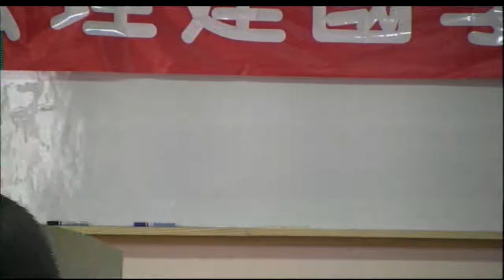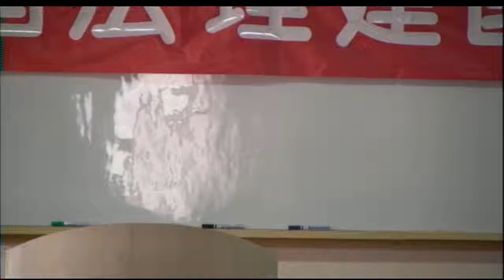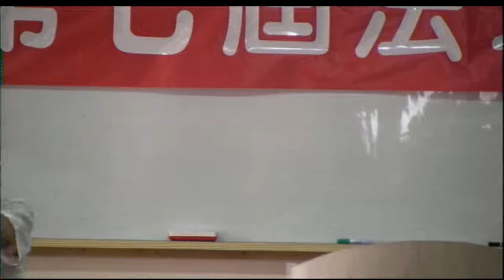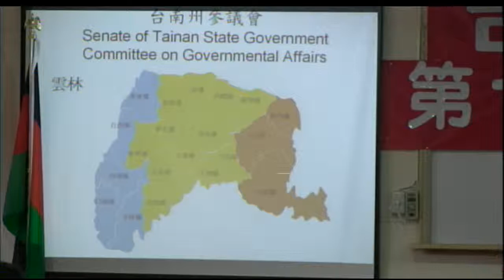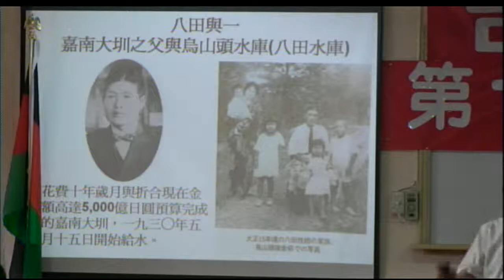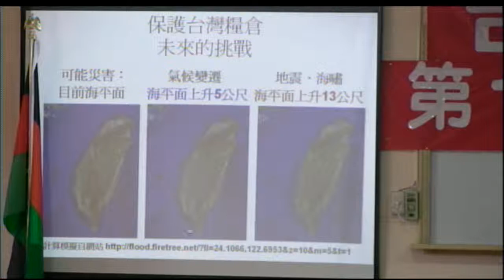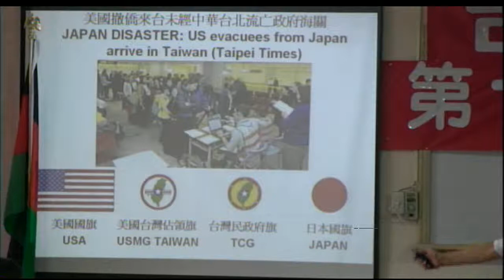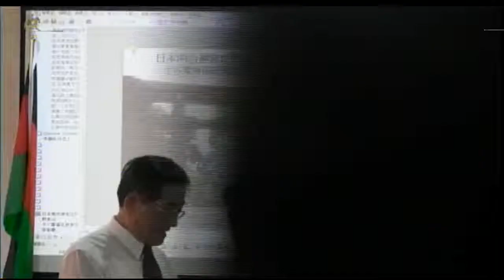110603 usmgradio 02 台灣民政府第七屆法理建國學院